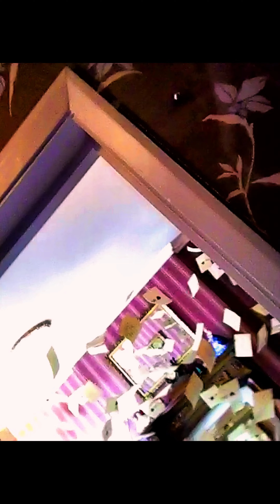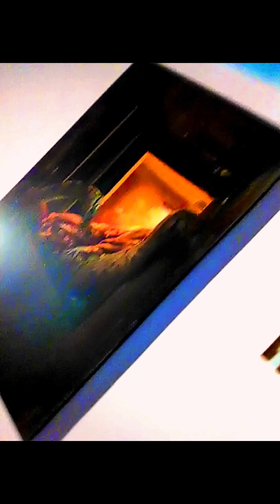My FIRST EVER vlog attempt & trip to Harry Potter World in London! (From 2016!)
This video showcases my FIRST EVER attempt at vlogging, at Harry Potter World in London with Dragon Slayer72 and as you'll be able to tell, I was VERY NEW to even holding a camera! I also had no idea as of how to speak or act properly in front of a camera back then! But I hope that you'll enjoy the video nonetheless!